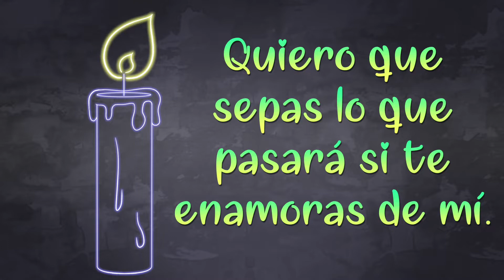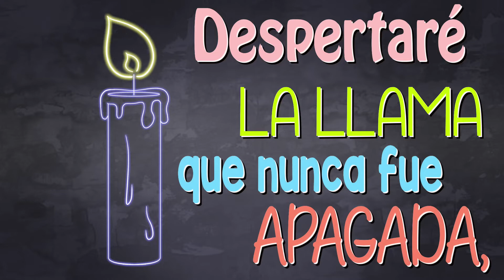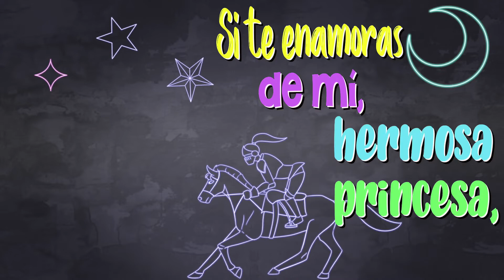Si Te Enamoras De Mi. Víctor Escalona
" Si Te Enamoras De Mi" Original de Victor Escalona